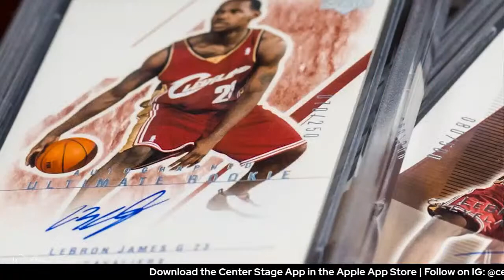Building Safety into the Sports Card Trading Ecosystem | Raymond Li, Veriswap | SCL #165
We sit down with Raymond Li, Founder of Veriswap to hear about his hobby history, what he collects, how and when he identified the an opportunity to start Veriswap, what it is, his start-up experience so far including being nimble and having the ability to pivot, how he intends to grow his company and build trust into the sports card trading ecosystem. So join us live and bring your questions and comments as they will be in play.

Leighton Sheldon of Just Collect will join for the Vintage Update segment too!

Saturday December 17 @ 7:00pm PST / 8:00pm MST / 9:00pm CST / 10:00pm EST